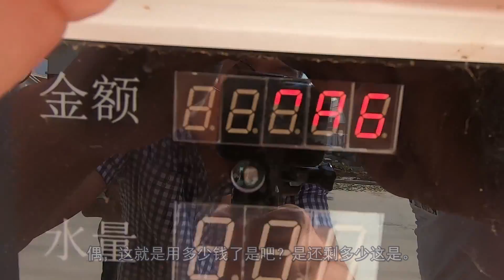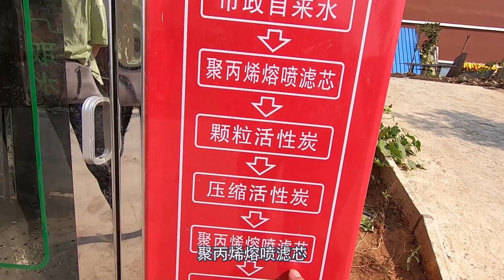花10000块钱在农村投资净水机，1个月后来看看赚了多少硬币？